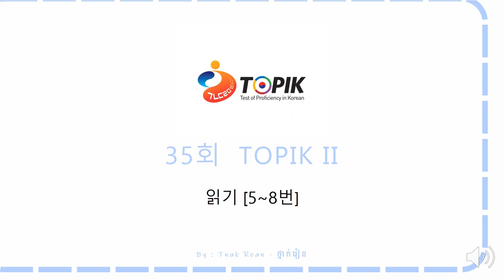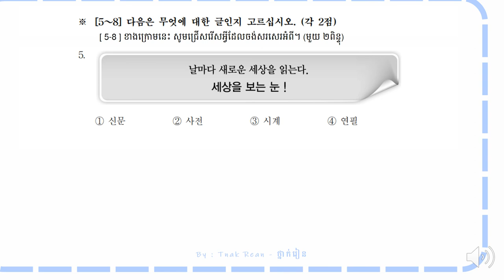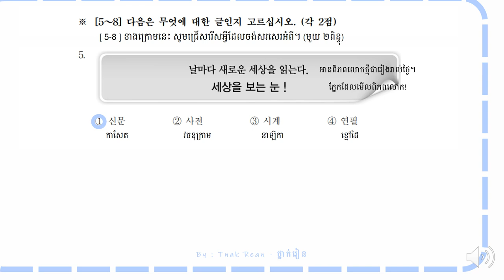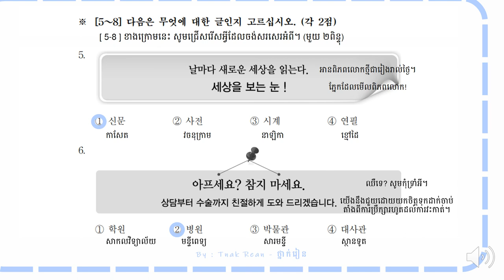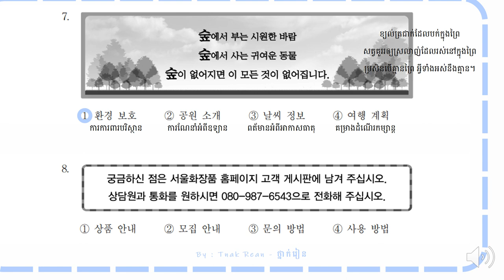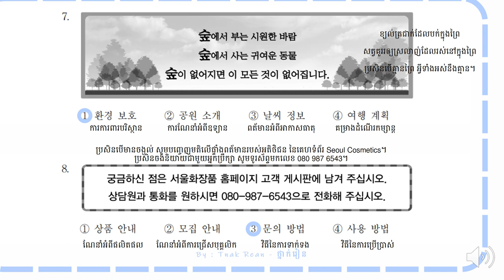35th Topik II Reading 5~8 | វិញ្ញាសាអាន | 35회 토픽2 읽기 5~8번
វិញ្ញាសាអាន លំហាត់ពីទី 1 ដល់ទី 4

សម្រាប់ថ្នាក់រៀនonline ទំនាក់ទំនងតាមរយះ​ Telegram:  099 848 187